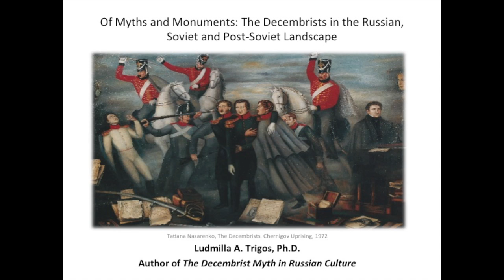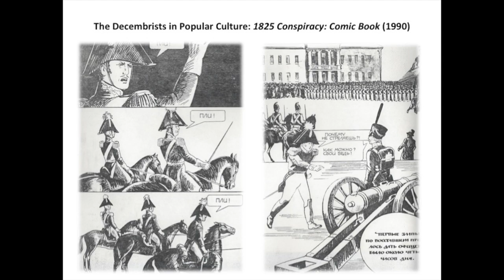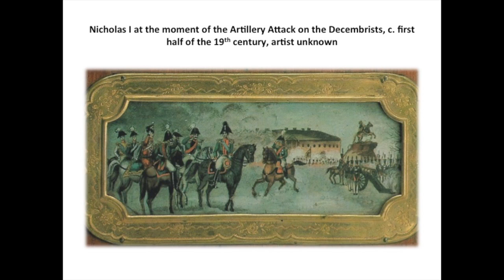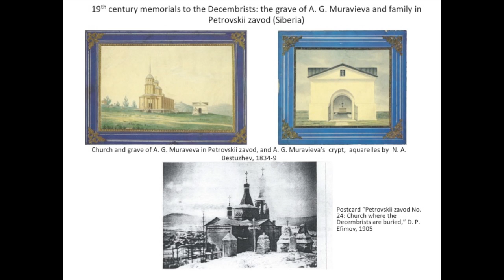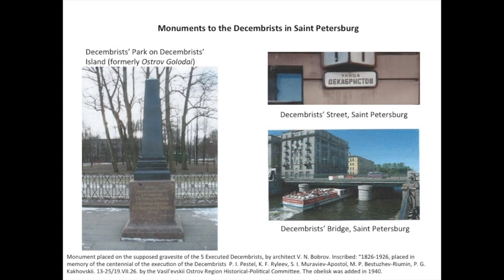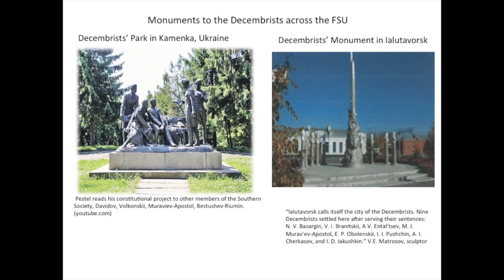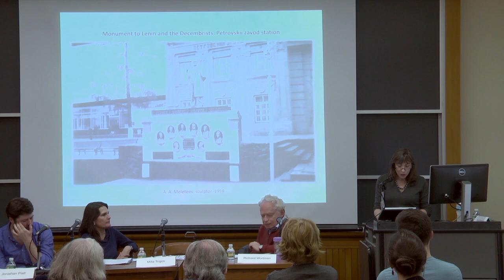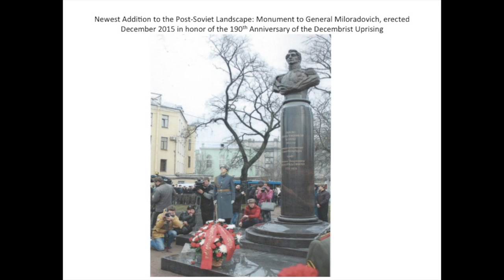Symposium in Memory of Catharine Nepomnyashchy: Soviet, Post-Soviet, and Emigre Cultures #4 (5/4/16)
Panel 4 of the symposium held by the Harriman Institute and Columbia's Slavic Department in celebration of Catharine Nepomnyashchy’s contribution to the study of Soviet, post-Soviet, and emigré culture. Her fellow alums from Brown and Columbia, her colleagues throughout the field, and her students from over the years present their work to continue this conversation.

Representing Remarkable Russian Selves for a New Era

Chair: Richard Wortman (Columbia)

Milla Trigos (Columbia), "Of Myths and Monuments: The Decembrists in the Soviet and Post-Soviet Landscape"

Nicole Svobodny (Washington University), “Vaslav Nijinsky’s Feeling, or How an Émigré Dancer Digested the Russian Literary Classics”

Jonathan Platt (Pittsburgh), “The Black Bard: Lenfilm Biopics about Pushkin for the 1937 Jubilee”

Christopher Harwood (Columbia),  “Sinyavsky’s Good Night”